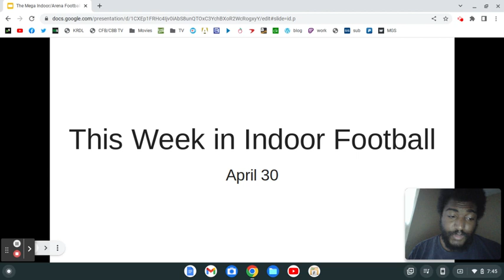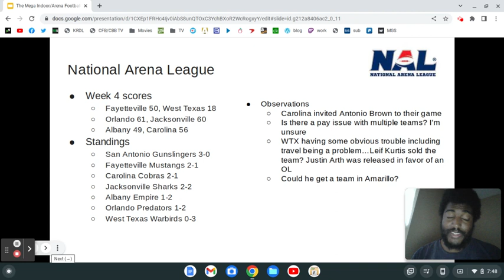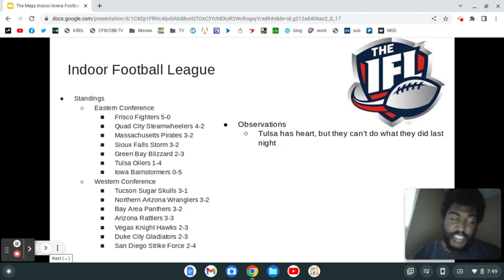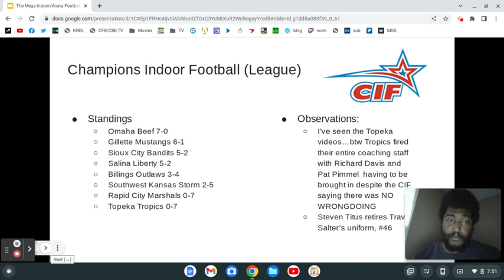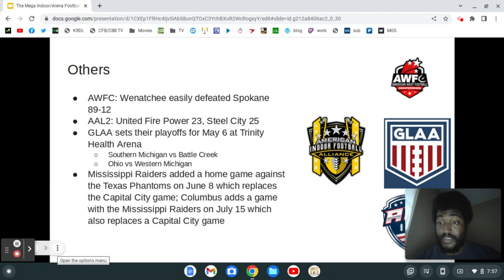This Week in Indoor Football (4/30/23)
I'm not sure what's going on in Topeka...wherever that is.